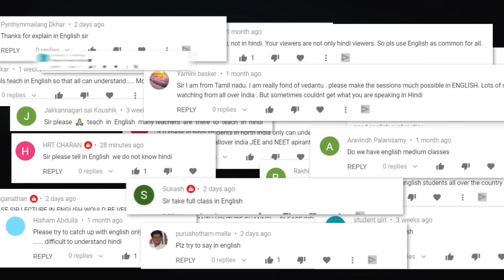V JEE Enthuse | New JEE English Channel Launch | Neha Agrawal Ma'am | Vedantu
Are you ready to get to know the Amazing side of the New V JEE Enthuse?  V JEE Enthuse launch brings the heat to an already fiery dimension 🔥 on Vedantu Math.

Hello Students, the KBC HOT SEAT is waiting for you. Play VQuiz and stand a chance to get shortlisted to play Fastest Finger First on KBC. Hurry Up and grab your chance!

Want to be on the hot seat of Kaun Banega Crorepati but don’t know how to? watch this video to know more